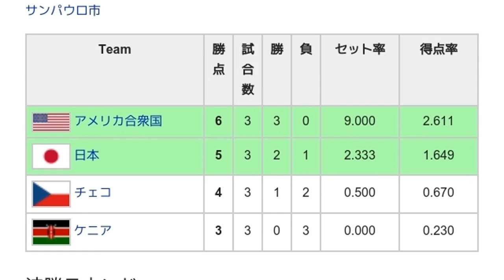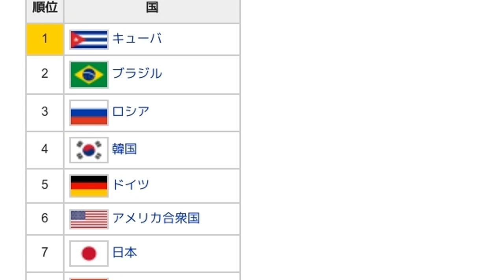「1994年バレーボール女子世界選手権」とは ウィキ動画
ウィキを動画で読む「1994年バレーボール女子世界選手権」のウィキ動画です。